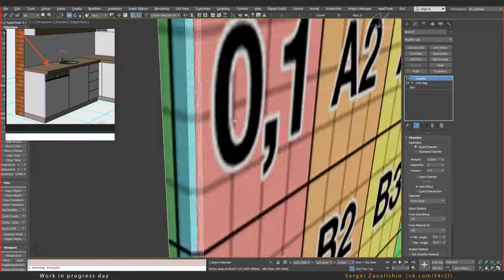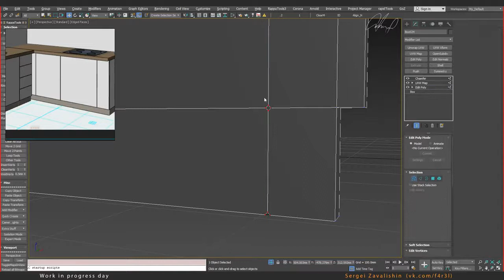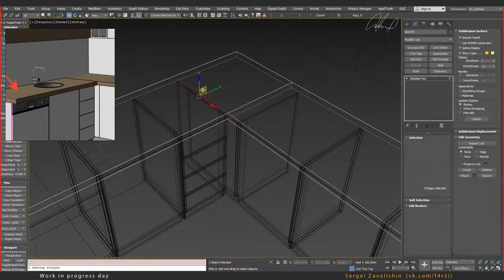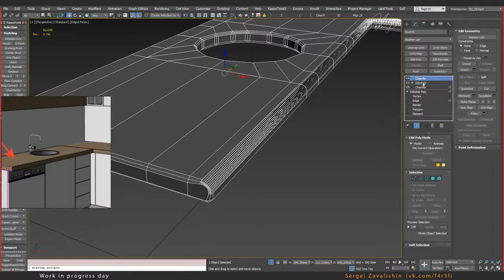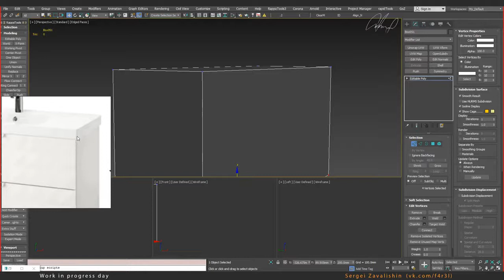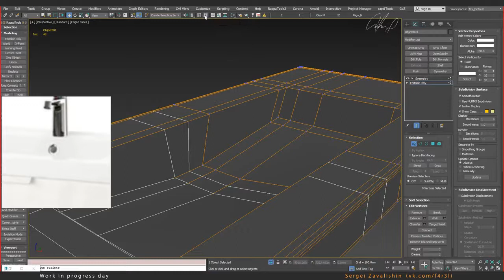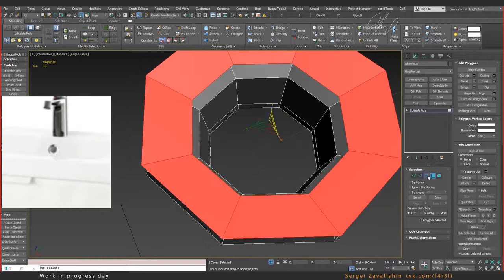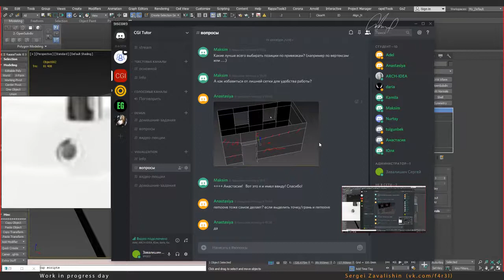Занятие #3. Практика. Корпусная мебель, строгие формы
Записи уроков с курса по 3Д моделированию и визуализации.
Обучение проходит в программе 3ds max, но принципы создания и редактирования геометрии так же подходят и для любого другого пакета 3d моделирования.